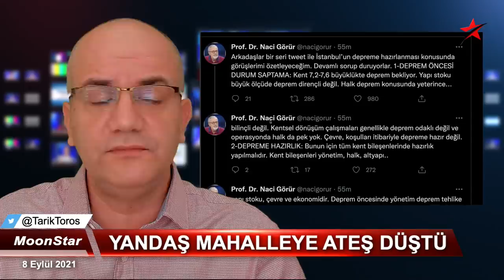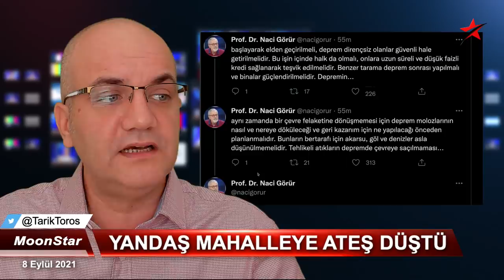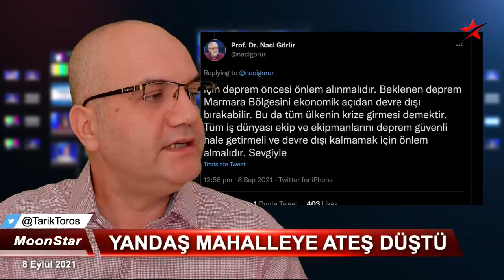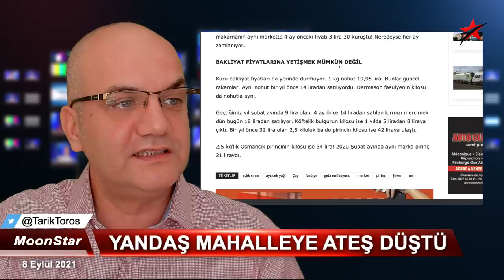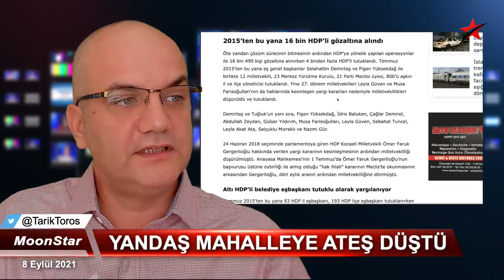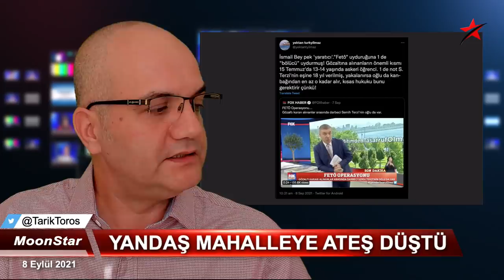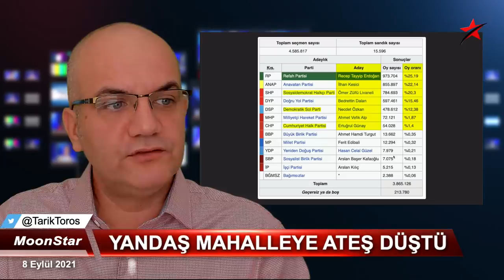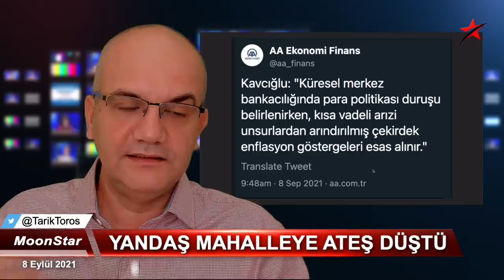Satan satana; kaçan kaçana.. | Tarık Toros | Manşet | 8 Eylül 2021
8 Eylül 2021
Manşet

• Yandaş mahalleye ateş düştü
• Satan satana.. Kaçan kaçana..
• Hürriyet, Ahmet Hakan: İktidara yakın gazeteciler, günlerdir uyarıyorlar, "Hayat pahalılığına bir çözüm bulunmalı."
• Türkiye, Cem Küçük: Ben de AK Parti medyası gibi CHP’yi her gün yerin dibine batırmasını, amaçsızca dümdüz yermesini bilirim ama bunun faydası yok...
• AKP'li yazar Nasuhi Güngör'den Erdoğan'ı kızdıracak CHP açıklaması
• Aysel Tuğluk’un sağlık durumu kötüleşiyor; 18 HDP’li eski milletvekili ve belediye eş başkanı halen cezaevinde
• HDP, Mithat Sancar: HDP ortak aday çıkarılması fikrine açıktır
• Prof. Naci Görür: Beklenen deprem Marmara Bölgesini ekonomik açıdan devre dışı bırakabilir.
• Çocuklara operasyon haberinde, FOX Haber ve İsmail Küçükkaya'ya tepki
• Ne dediysek o, Erdoğan'ın kitabı vitrinleri kapattı
• Dönemin taşlarını döşeyen üç kritik tarih ve seçim: 1994, 2002 ve 2007
• Yeni metro logosuna şahane yakıştırma, Y.U.H..